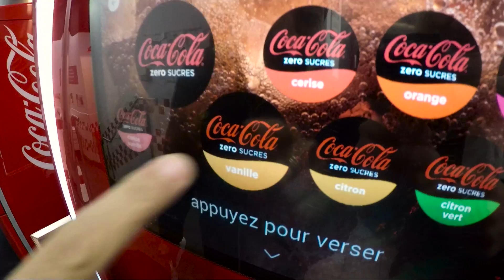Des trucs filmés à Paris en Novembre et un tuto galette bretonne. Et ouais.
Pour acheter une crêpière Krampouz

J'ai filmé des trucs à Paris la dernière fois, mais pas suffisamment pour faire un "vrai" Vlog. Ce montage vidéo ne rime donc pas à grand chose mais je l'espère vous plaira.
Big up à Rwede, Xtina, Mizu, Lâm, 87 et LaToucheF7.

Matos :
Sony Alpha 7 II
16-35mm F4
Montage : Premiere Pro 2015
Micro : Shure VP83
Enceintes : BOSE Companion 2